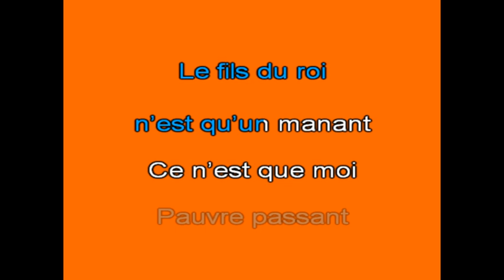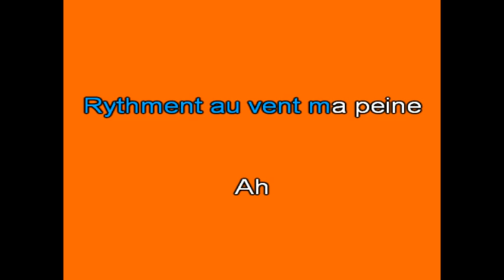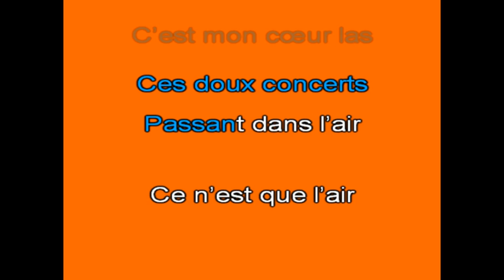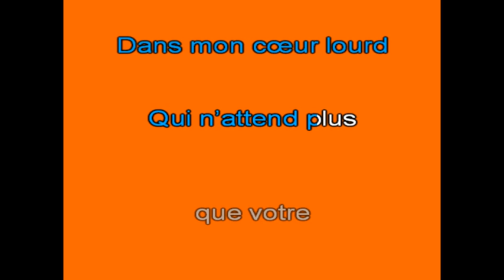Karaoké La valse des regrets Georges Guétary